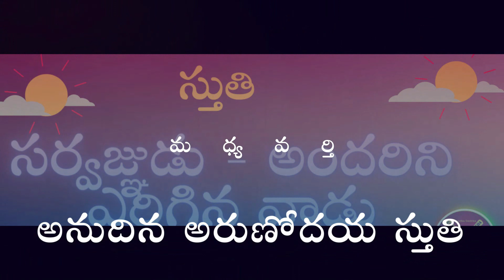AAS100 || దేవుని జ్ఞానము -Part-7 || సొలొమోను జ్ఞానము || 10.04.2023|| Christian Brethren TV